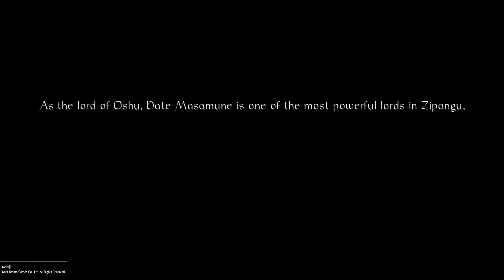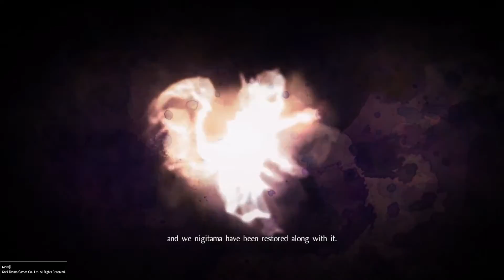Date Shigezane Boss / Nioh Dragon Of The North DLC Part 1